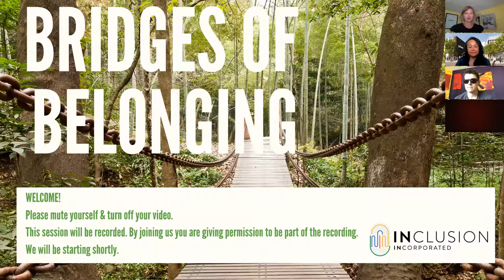BridgesOfBelonging Episode #29 featuring Ness Murby and Cynthia Watson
If we begin with the premise that there is enough space for everyone, and that in just being you, you are enough then that creates the opportunity for each to belong. Ness Murby and Cynthia Watson navigated their journeys of belonging with grace, vulnerability, wisdom, and courage throughout this conversation. Belonging can be defined by congruency with your values. We shouldn't need to "define" ourselves and our identities, we should validate every experience simply because it is the lived experience of that person. There is a grey zone - always - and embracing it removes the suffering of trying to fit into systems and structures, or the dichotomies - people are not meant to fit in boxes.  A key lesson out of this session was to encourage people who are putting up barriers to stop being the obstacle in someone's way, to explore multiple choices of how this could be navigated, and to understand what the cost is to the change that is being sought.